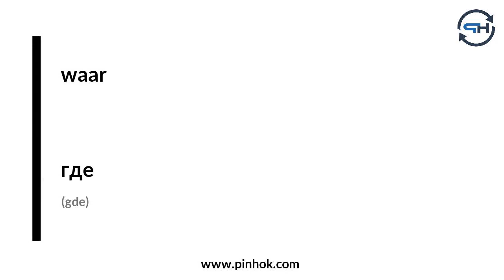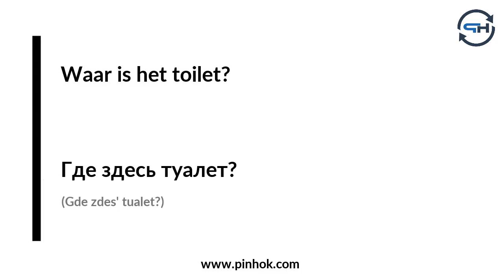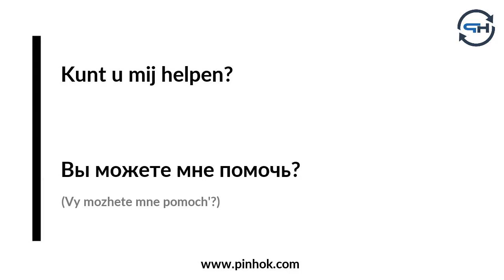Russische Vraagwoorden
Meer materiaal en informatie voor het leren van Russisch vindt u